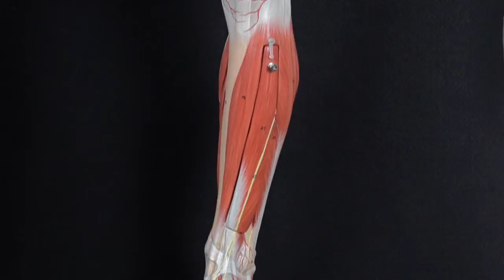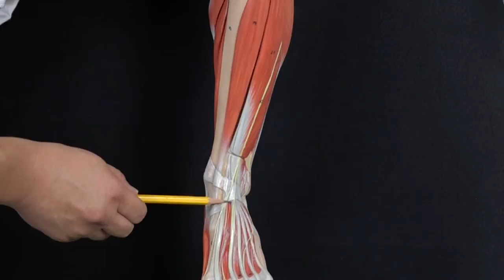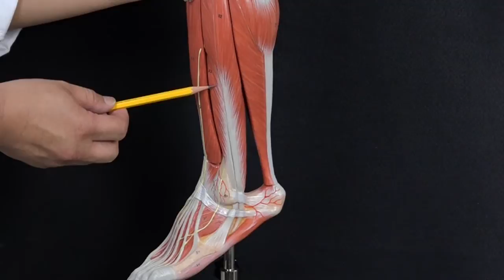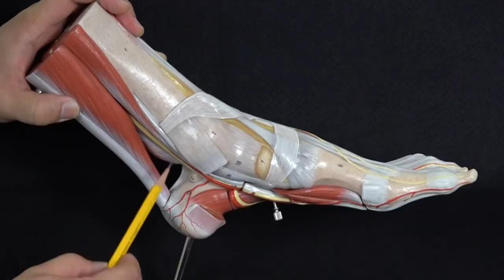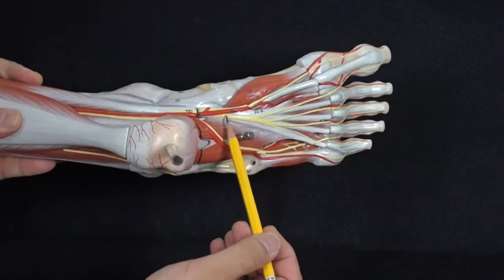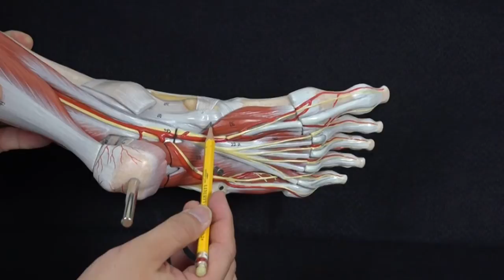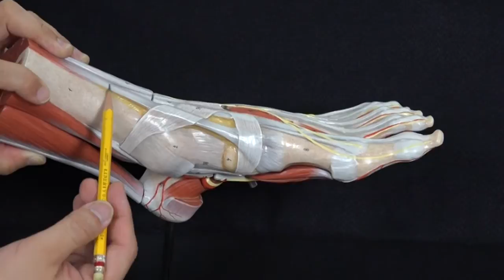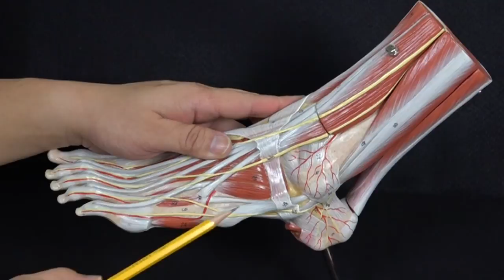小腿前側與外側肌群以及長肌腱分布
輔仁大學醫學系王霈老師講解
輔仁大學醫學系媒體設計製作室MD425製作
更多解剖學教學影片請至Facebook搜尋「輔仁大學解剖知識+」